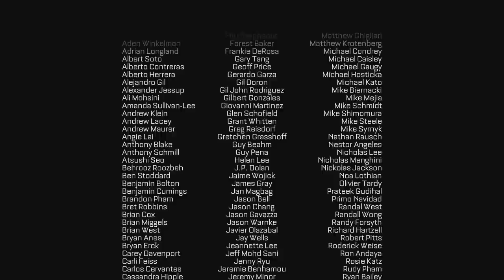Call of Duty Advanced Warfare Campaign No Commentary Veteran - Part 15 Terminus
Call of Duty Advanced Warfare Campaign Veteran: Terminus
Objectives - 4
1. Reach the Atlas Command Center
2. Stop the Manticore Launch
3. Escape the Command Center
4. Stop Your Target